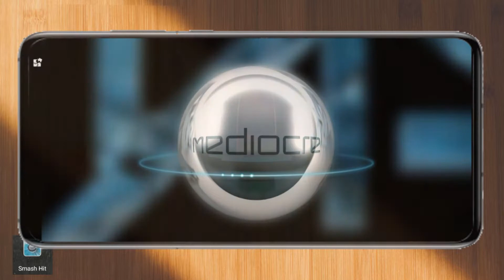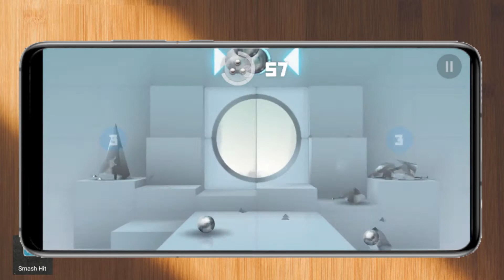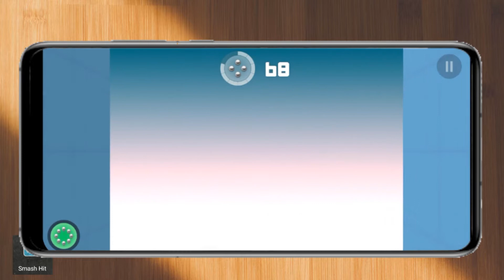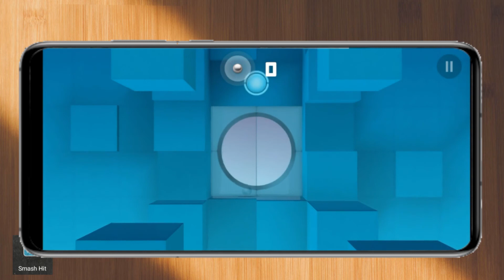App Review (SMASH HIT)